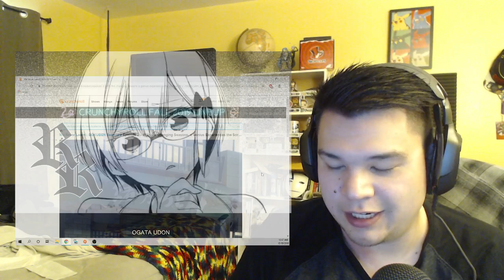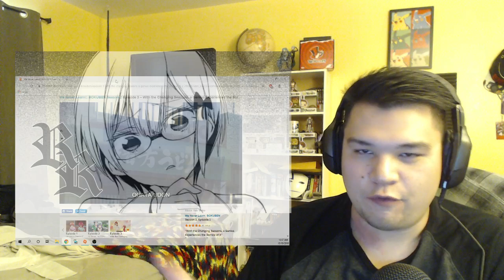Bokutachi wa Benkyou ga Dekinai Season 2 Episode 3 Reaction!